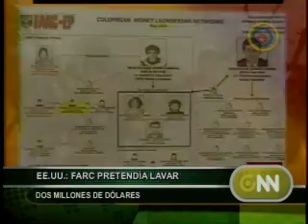Fiscalía de Colombia descubrió una cuenta de las FARC con más de dos millones de dólares